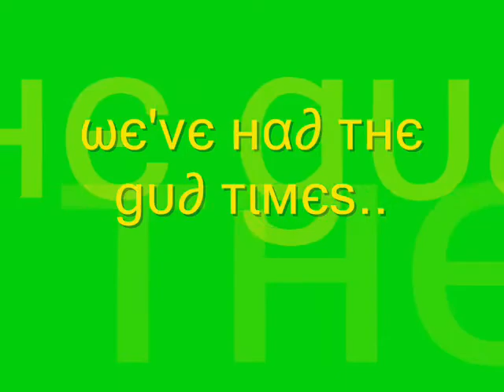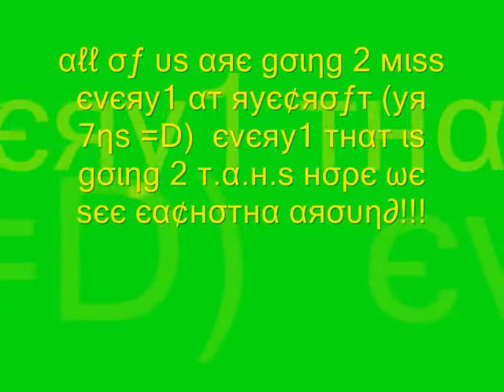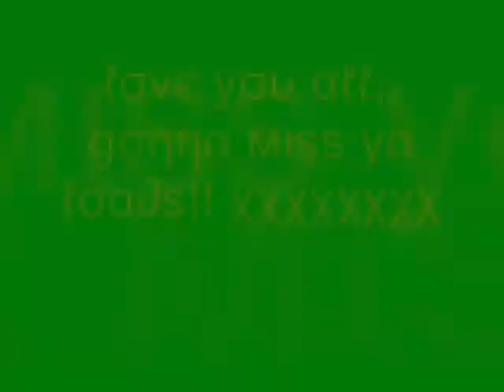Ryecroft Memories..Oox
i will miss every1!! love all you yr7nz n ma m8z u have been the best!!